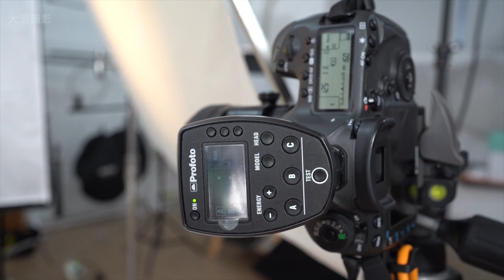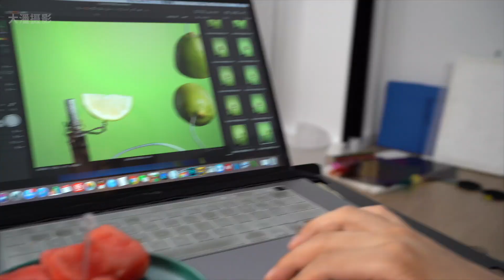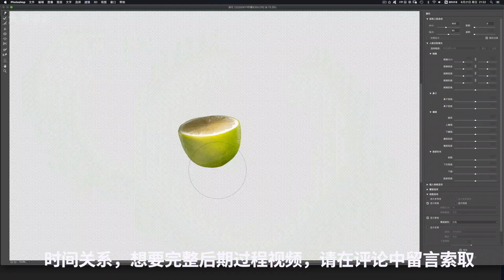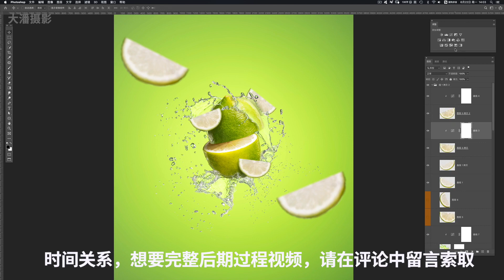3个人 30小时 300张素材 只为这一张图 大潘摄影教程分享 3 people, 30 hours, 300 materials, just for this one picture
这期视频和大家分享我们花了近3天时间制作的一张图片，过程比较详细了，希望对大家有帮助。
❤❤❤我们的《商业摄影与后期》线上课程已经发布，包含各种题材的摄影教程，后期技巧。有兴趣的朋友可以查看

❤❤❤最近我们成立了一个微信群，喜欢畅聊摄影的朋友可以加我的微信：kkyes5222